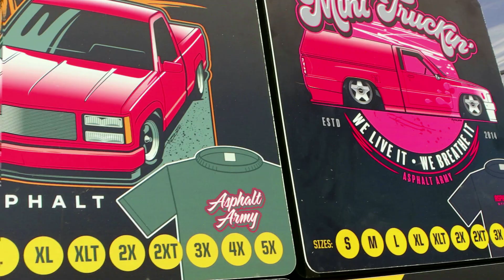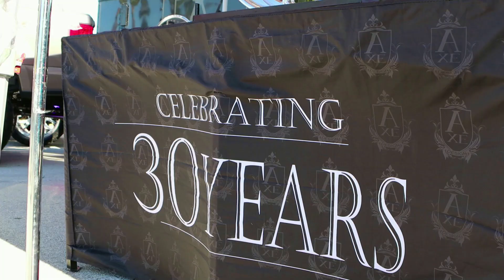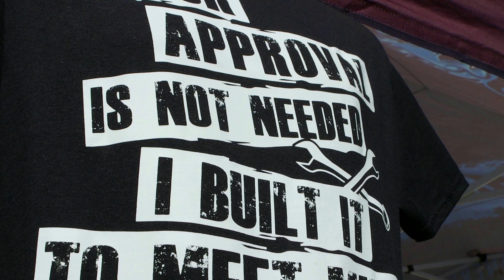Eastbound Getdown Show Coverage - Daytona Beach - 2023 RECAP!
Be there!!! 2024 event is gonna be EPIC!